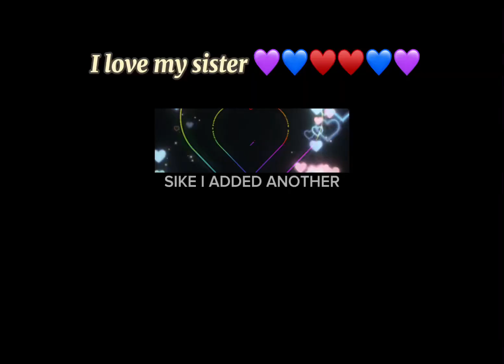I love my sis, I didn’t post so long ahh